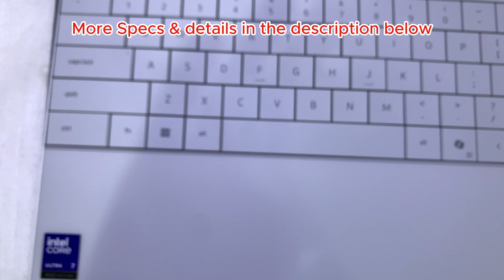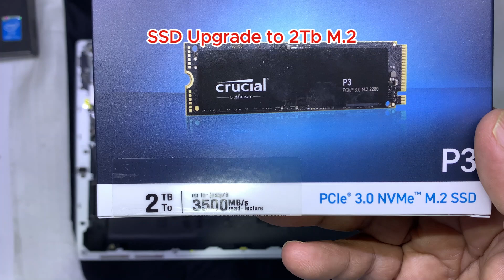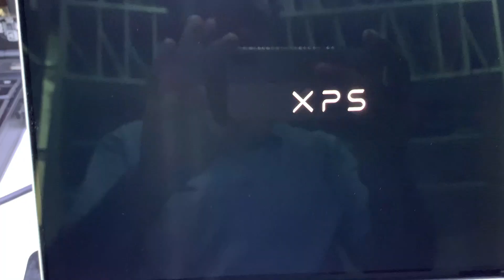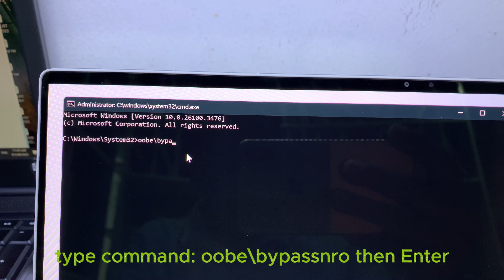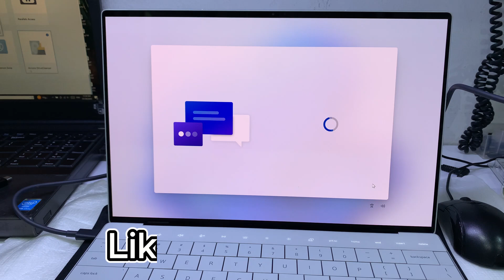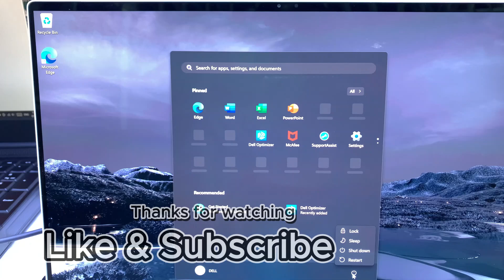Dell XPS 13 9350 SSD Upgrade – Best NVMe SSDs & Full Installation Guide! 2025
In this video, I’ll show you the best SSD upgrade options for the Dell XPS 13 9350. We’ll cover compatible NVMe drives, what to look for, and how to get the best performance out of your upgrade. Whether you're replacing a slow drive or just want more storage, this guide will help you choose the right SSD for your XPS 13.
Specs: Intel Core Ultra 7 258v Intel Arc Graphics Fingerprint sensor 13.4" Touch 2880 x 1800 OLED 3K Platinum Backlit Windows 11 Home